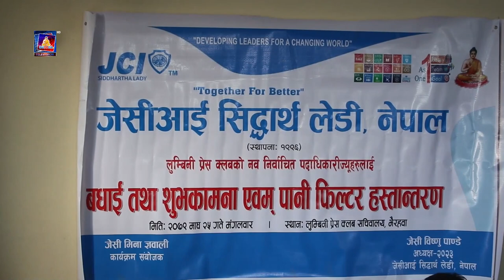लुम्बिनी प्रेस क्लब, रुपन्देही